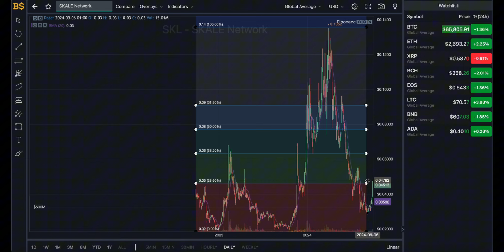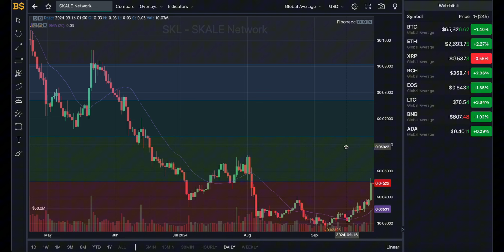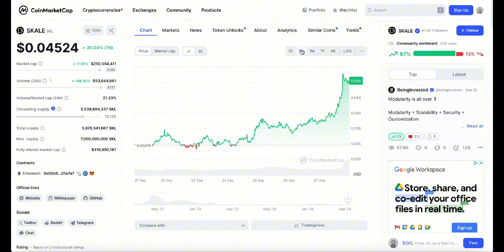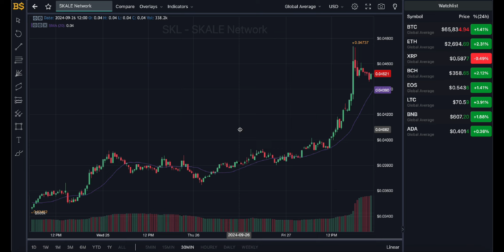SKL SKALE MAJOR PRICE PUMP! SKALE PRICE PREDICTION & ANALYSIS! SKL CRYPTO PRICE FORECAST 2024